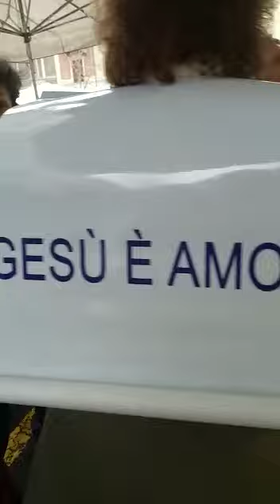PREDICANDO IL VERO VANGELO DI GESÙ CRISTO A TORINO 01/02/2020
ALLELUYAH A CRISTO TUTTA LA GLORIA IL SIGNORE CI BENEDICA CARI NELLA FEDE